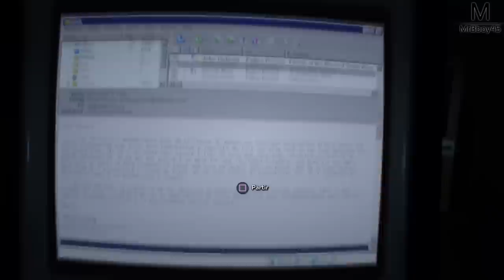OUTLAST II : RETOUR A L'ECOLE | Episode 6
Si toi aussi t'aimes l'école alors prend ton pied !

Une Boutique ?

MON TIPEEE

Partenaire !